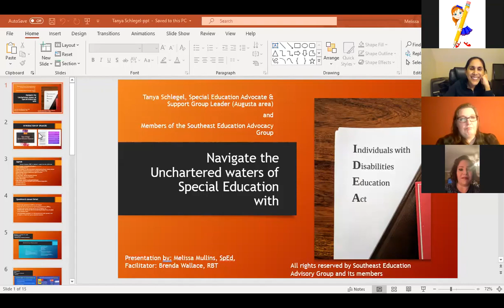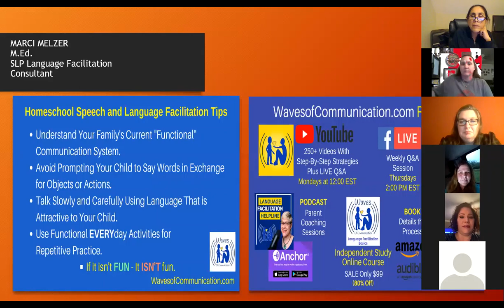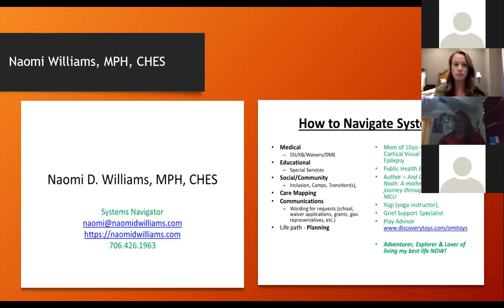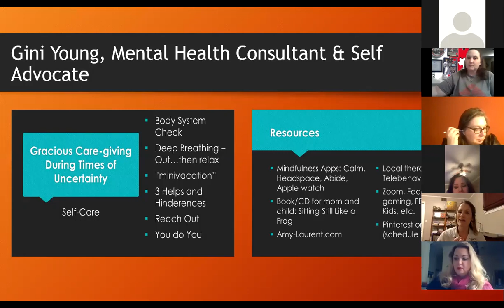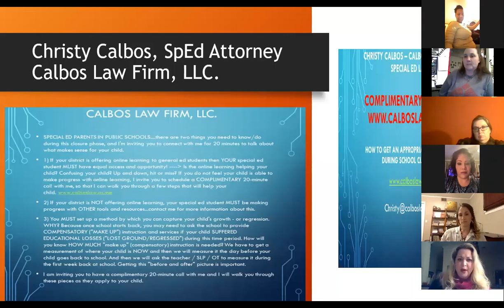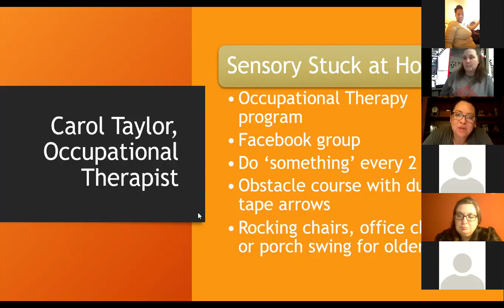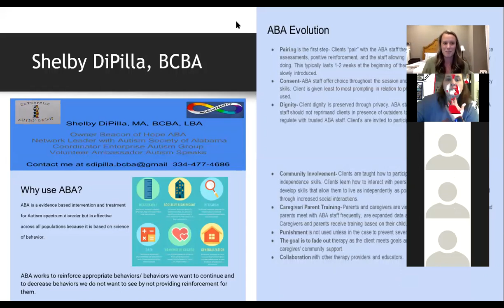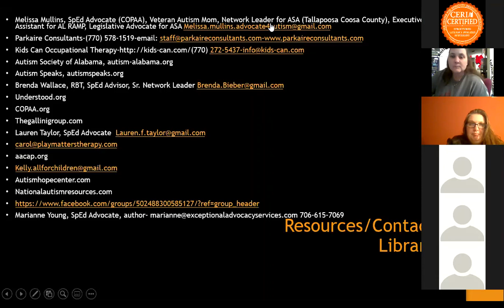Navigate the Uncharted Waters of Special Education - Resources for Parents of Kids With IEPs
FREE MINI CONFERENCE and Parent Resource Bonanza!!!

Navigate the Unchartered Waters of Special Education With IDEA (Individuals With Disabilities Education Act)

I was graciously invited to join this resource-packed gathering of experienced and knowledgeable professionals from across the spectrum of services.

You don't want to miss this information if you have a child with an IEP right now and you are struggling to find your path.

Language Facilitation Basics Independent Study Course On Sale NOW for Only $99.

With my Waves of Communication Parent Coaching Programs, I am able to offer parents and caregivers the opportunity to provide infinite communication intervention with your child by teaching YOU to become your child’s best Language Facilitators.